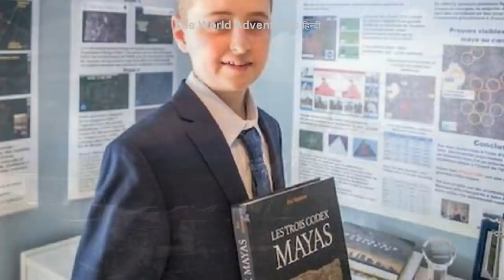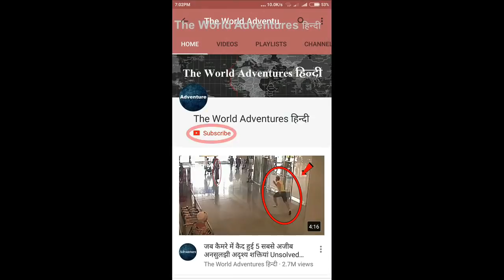जंगल में 5 सबसे रहस्यमय खोज 5 Strangest Things Found In The Jungle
Check out our selection of 5 Strangest Things Found In The Jungle